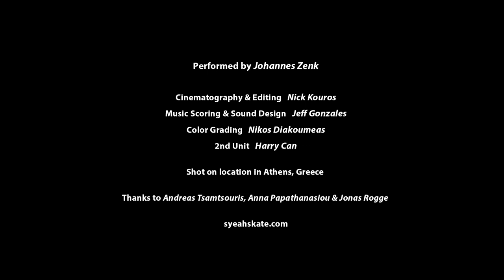Jo Zenk: Loose ends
2 weeks of rollerblading in Athena ⚔️ 🇬🇷

Performed by Johannes Zenk 🇩🇪
Cinematography & Editing by Nick Kouros 🇬🇷
Music Scoring & Sound Design by Jeff Gonzales 🇬🇷  🇩🇴
Color Grading by Nikos Diakoumeas 🇬🇷

2nd Unit by Harry Can 🇩🇪

Shot on location in Athens, Greece, in January of 2020 🏛

Thanks to Andreas Tsamtsouris, Anna Papathanasiou & Jonas Rogge 🙌🏼